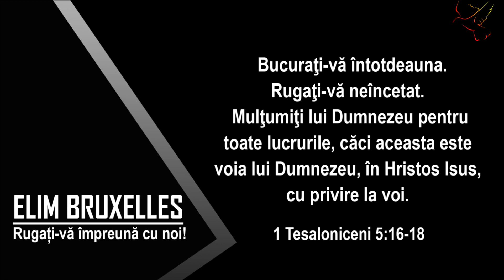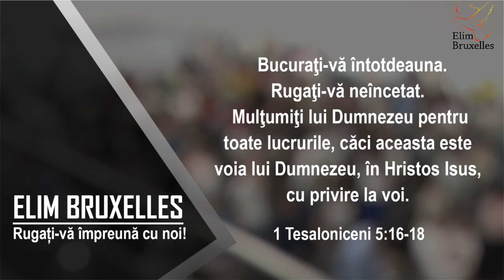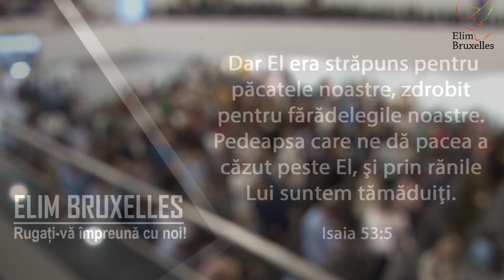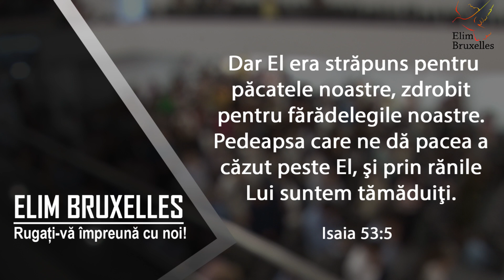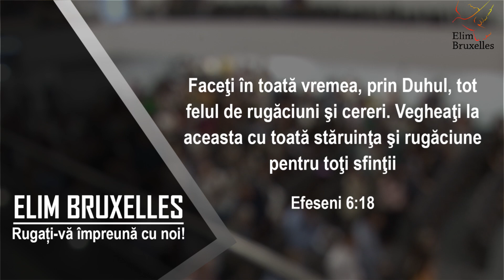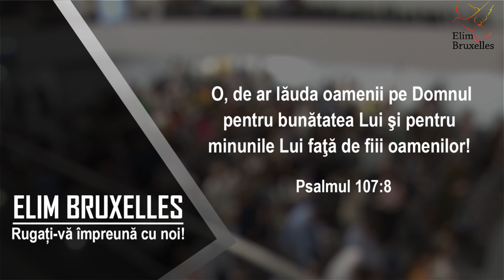Elim Bruxelles | 11 august 2019 dimineata